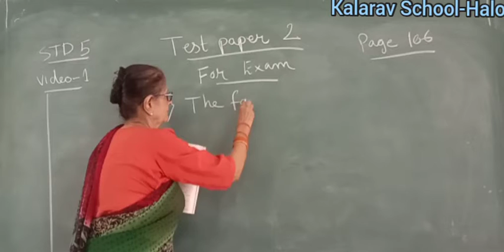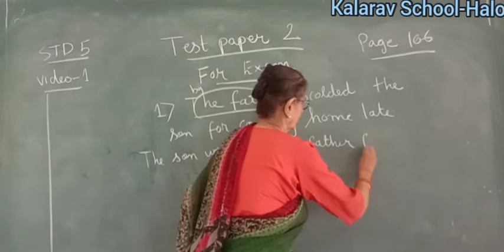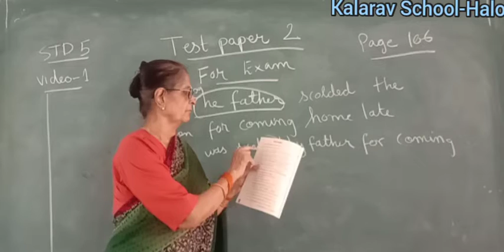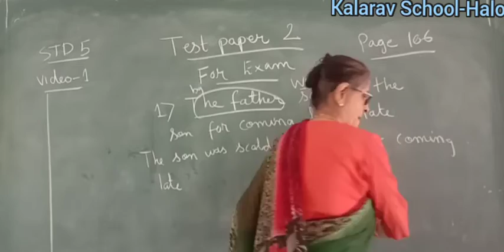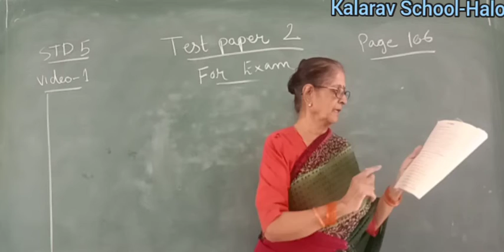Std 5EM Grammar Test paper 2 (Part-1)